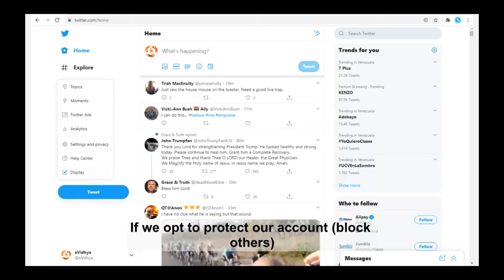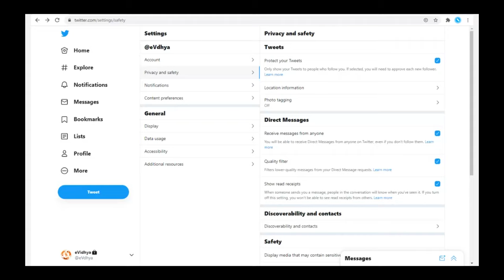Twitter Privacy Options and Twitter Security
If we opt to protect our account (block others), our Tweets will only be shown to accounts that we allow or the followers we approve. After we opt for this feature, a padlock will be displayed on our profile. This means, our account is private. When we add the information about our location; in our publications, the location will be displayed.
We can configure the tagging option so that users can mention us in their posts and we will receive notifications. If we activate this option, users will not be able to tag us.